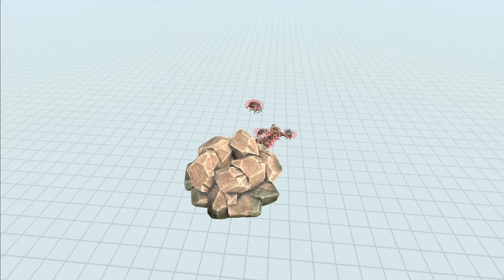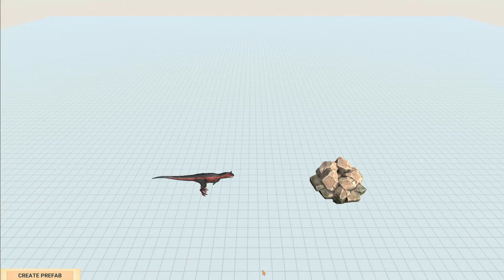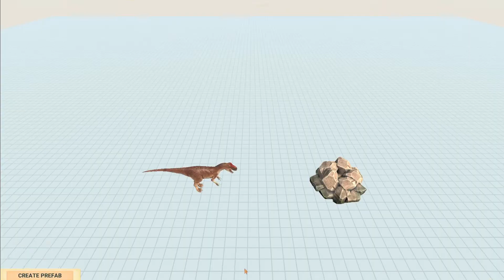SWARM BUG VS CARNIVORE DINOSAURS - Animal Revolt Battle Simulator